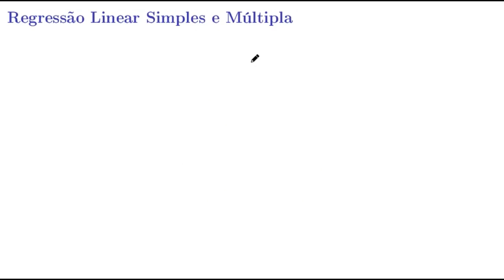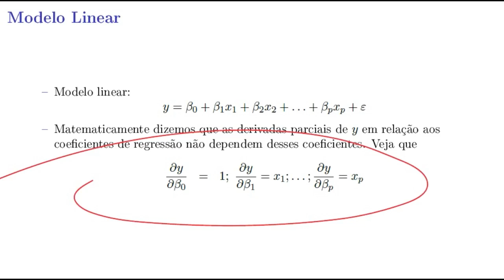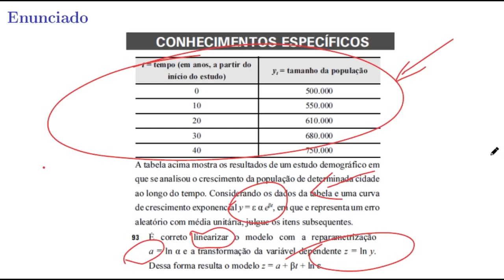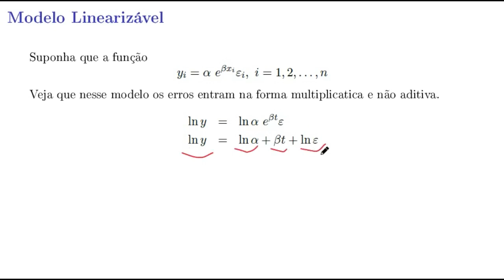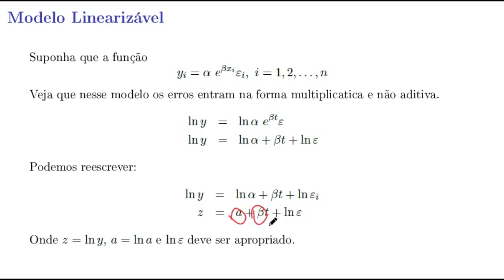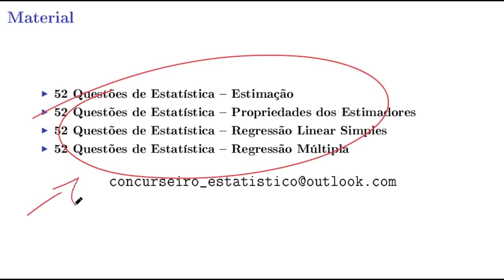Analise de Regressão Linear - Modelo Linearizável (Anamorfose)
Analise de Regressão Linear  - Modelo Linearizável - Veja como linearizar alguns modelos - Resolução de duas questões de Estatística da Cebraspe: MPU/2013 e STM/2018.

▶ MEUS CURSOS

📚 Livros que indico: